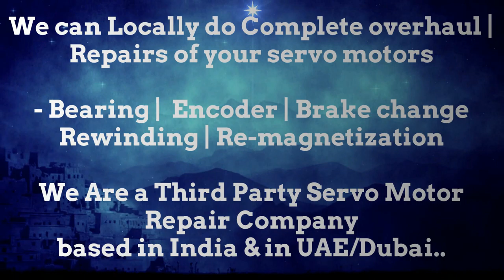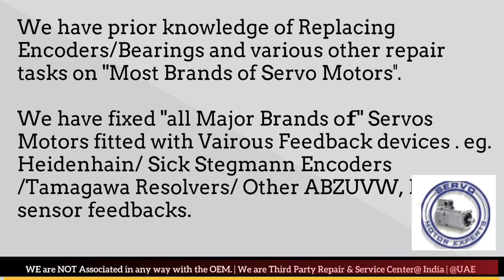ABB Baldor India Servo Motor Repair Ghaziabad Gurgaon Hyderabad Indore Jaipur Maharashtra